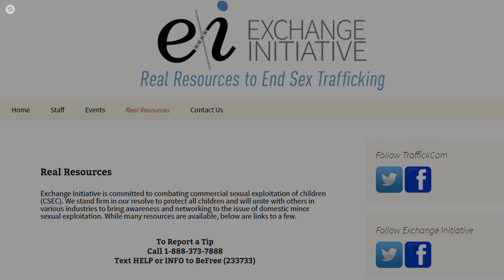Una simple fotografía de la habitación de hotel puede ayudar a evitar el tráfico de personas